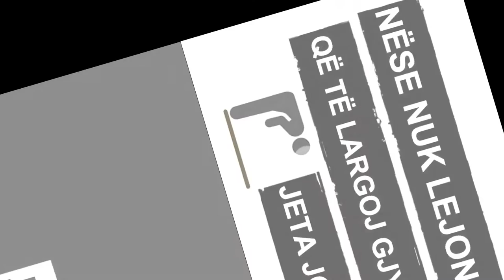Namazi vs Gjynahet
Nese nuk lejon namazin qe te largoj gjynahet nga jeta jote!
Gjynahet do te largojne namazin nga jeta jote!